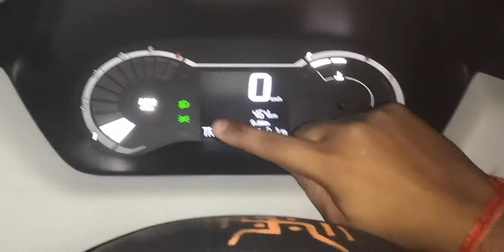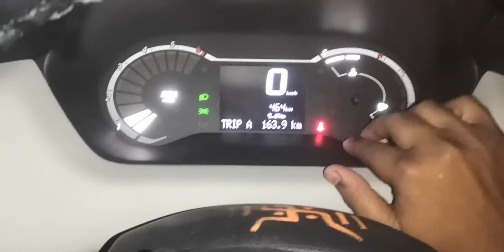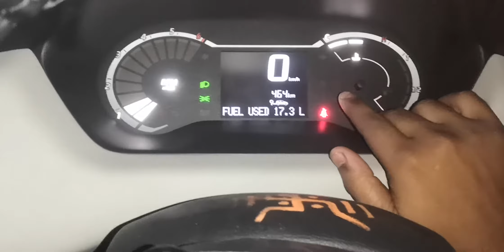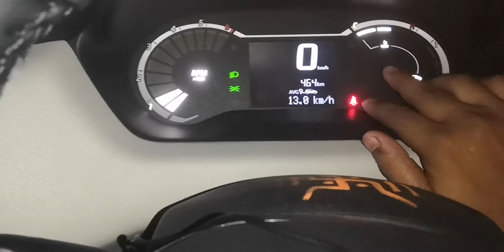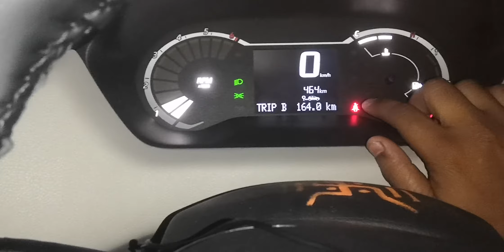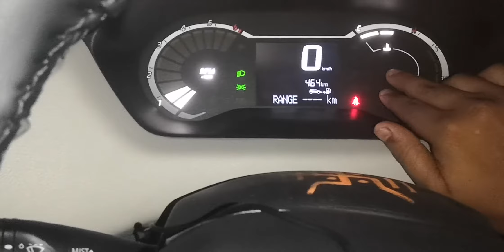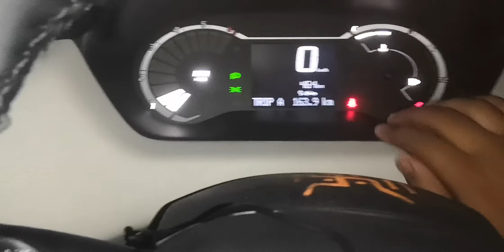NISSAN MAGNITE || SPEEDOMETER FULL INFORMATION